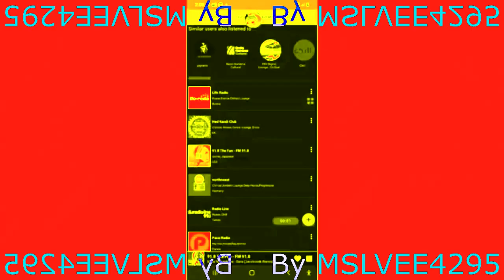Preview 2 Sara Effects Round 2 vs Myself {2/15}